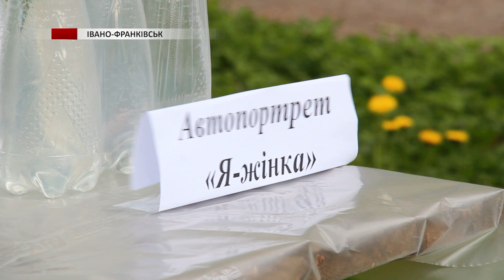Для матерів в Івано-Франківську організували ресурсно-відпочинковий день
Тренінги, лекції та майстер класи. Такі розваги організував Департамент мололодіжньої політики та спорту разом з БО «Карітас». Психологиня проєкту зазначає, в складний час важливо давати собі можливість відпочити та наповнитись - особливо мамам.